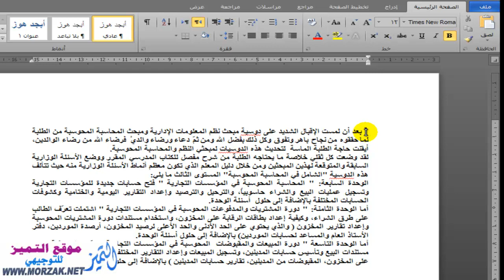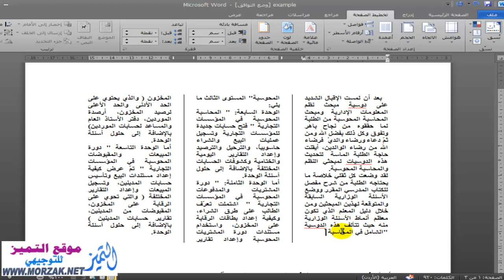تقسيم صفحة الوورد الى عمودين أو اعمدة في word 2010 مثل الصحف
تقسيم صفحة الوورد الى اعمدة في word 2010 مثل الصحف او تقسيم صفحة الورد الى نصفين
 تقسيم النص في صفحة ورد الى عمودين